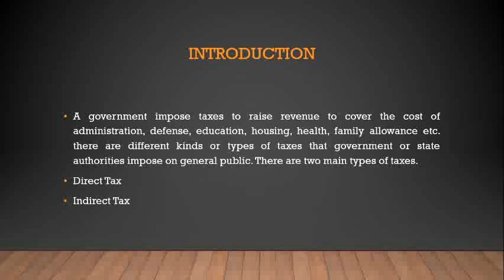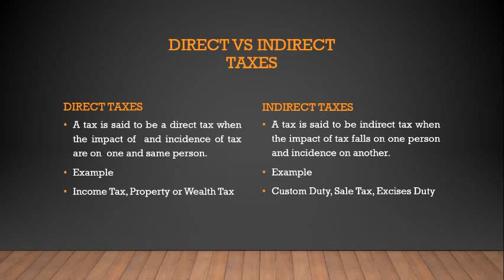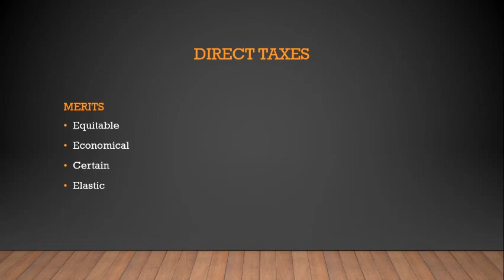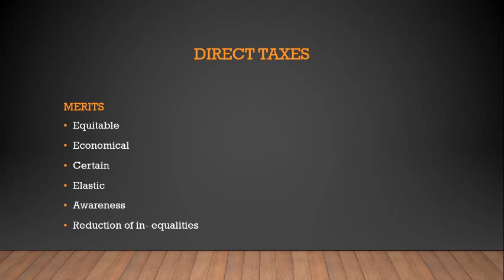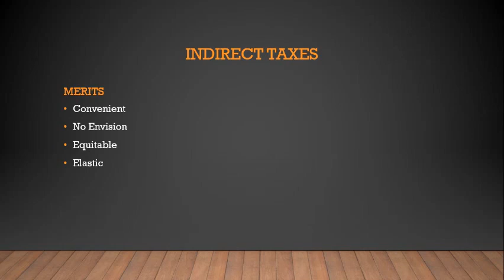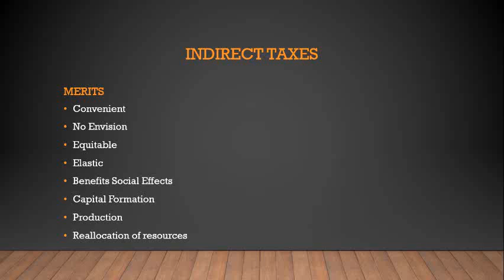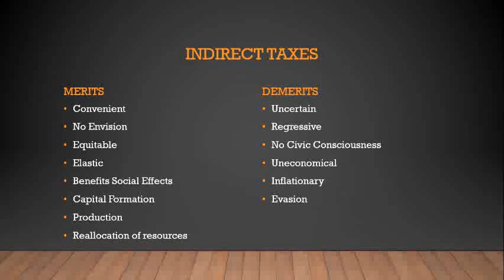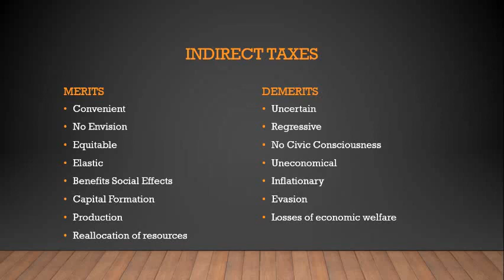Kinds of Taxes ( B.Com - I) Lecture - 6